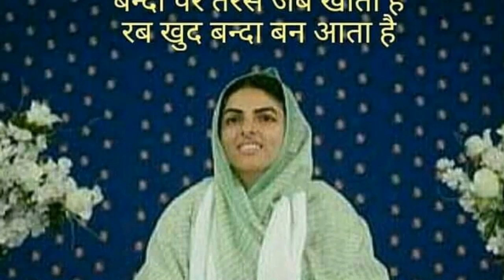आज की साखी सुनकर आप भी ये दो बातें कभी नही भूलेंगे || nirankari sakhi || Anmol Saakhiyan